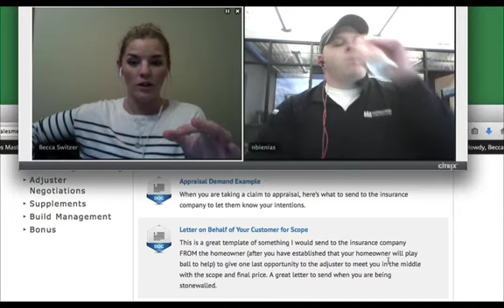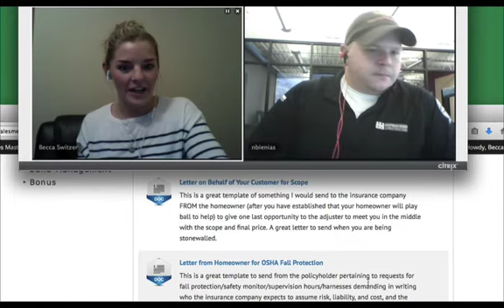Allstate and Adjuster Negotiations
While the big bad wolves of the insurance world like State Farm and Allstate can be tougher than some of the other companies, if you think winning supplements or negotiations with them is a lost, hopeless cause, you just need a better approach.